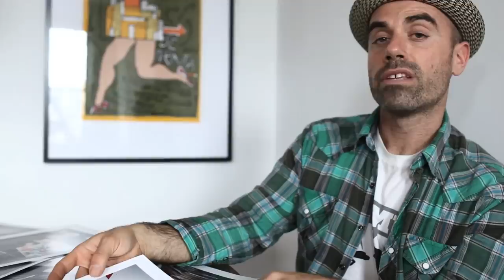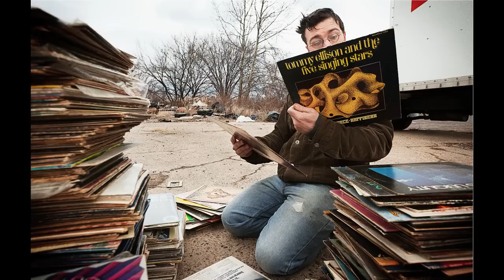Dust and Grooves Introduction.mov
Dust & Grooves is a photography and interview project documenting vinyl collectors while digging into their most personal spaces: their record collections. D & G helps preserve the integrity and history of vinyl, as well as the musical heritage that goes along with every record in these collections.

This summer, Eilon Paz of Dust & Grooves will embark on a two-month, 11,000-mile, 30-interview Americana journey. This cross-country road trip will hit major music heritage hubs like New Orleans, birthplace of Jazz, and Los Angeles, home of the Chicano Punk Rock scene of the '80s, plus less likely enclaves like Walla Walla, WA. These culture-rich areas will connect D&G with an expansive variety of music meccas and record fans to reveal lost collections and musical oddities. Professional country music archivists in Nashville, basement-dwelling punks on the outskirts of Omaha, and college town record store owners in the southwest will all be documented by Eilon's camera. This exciting road trip will capture the spirit of vinyl enthusiasts and the importance of their collections from coast to coast.

Profiles from both the website and road trip will be hand-selected for inclusion in a future book project. Dust & Grooves: The Book will be the culmination of five years of D&G research and records. Photographs and interviews chosen from the site will be interspersed with an expanded subject pool from the trip covering the secret vinyl goldmines of political figures, athletes, fashion moguls, and everyday Joes. Framed by insightful essays and Q & As, and packed with sharp photography, the book will appeal to a broad spectrum of readers, crossing over from die-hard vinyl enthusiasts to also reach fans of pop culture, portrait photography, creative interviews, and music history.

Dust & Grooves is the only project of its kind that documents vinyl lovers and their collections in this most intimate way. The project will continue to help preserve the integrity of vinyl records as well as the many colorful personalities that collect them. As technology moves forward and many music formats go digital, Dust & Grooves helps keep the rich, warm, analog life of vinyl spinning.

Originally from Israel, Eilon Paz has traveled the world, from Australia to Cuba and Argentina to Ghana, in pursuit of intriguing and memorable subjects. In addition to managing his own photography studio in Tel Aviv for eight years, Eilon has shot for Israel's top cultural publications and for the acclaimed cookbook The Book of New Israeli Food (Schocken/Random House). Eilon's work has appeared in worldwide publications such as Wax Poetics, Saveur, Monocle, Conde Nast Traveler, and Delta Airlines Sky magazines, and French music magazine Vibrations. His lifetime of photography experience shines through in his most personal project, Dust & Grooves.